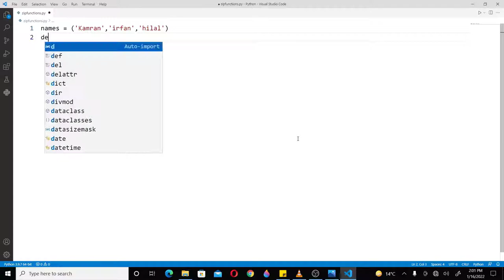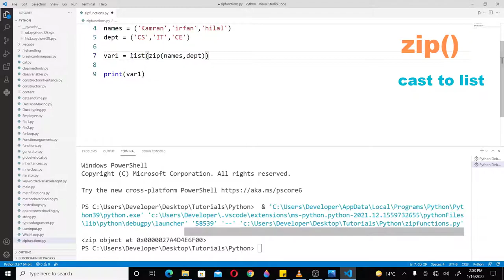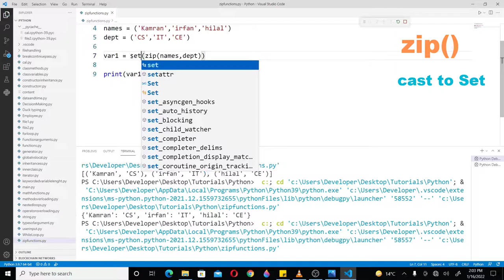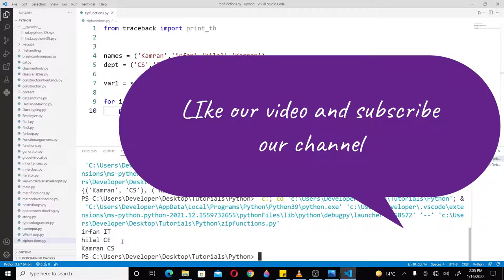Python Tutorial for Beginners [URDU/HINDI] - #35 Zip Function in Python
Python is one the most popular language in the programming community. Python is an interpreted, high level, object oriented programming language. Python has launched different versions with the passage of time. Python is used in many areas like Web development, Web scraping, Machine Learning, Deep Learning, Data Analysis. Popular Projects such as Google, YouTube, Drop Box, NASA, Yahoo also use python.

You will learn what is zip function, why we use zip function and when we need it.

Watch this video till the end to get understands of zip function in python.

Happy coding :)